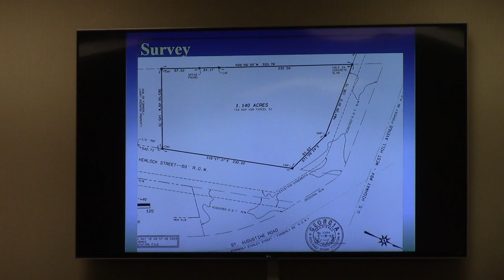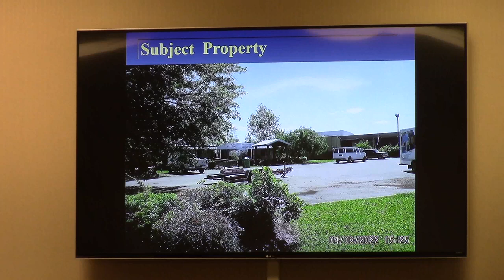12.VA-2022-07 Trevor Shaw, 104 Hemlock Street, 0119C 051, 1.04 acres, M-2 to C-H @ GLPC 2022-04-25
Greater Lowndes Planning Commission Regular Session - April 25, 2022, Valdosta, Lowndes County, Georgia.

12.VA-2022-07 Trevor Shaw, 104 Hemlock Street, 0119C 051, 1.04 acres, Heavy Industrial (M-2) to Highway Commercial (C-H).

This is the corner lot at US 84 and N. St. Augustine Road but the actual lot faces Hemlock Street.
Approved unanimously.